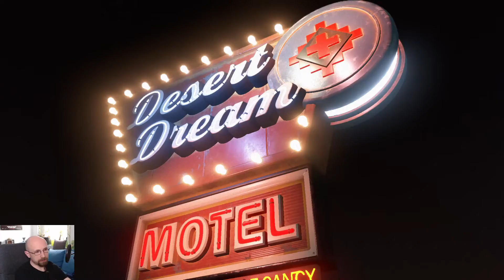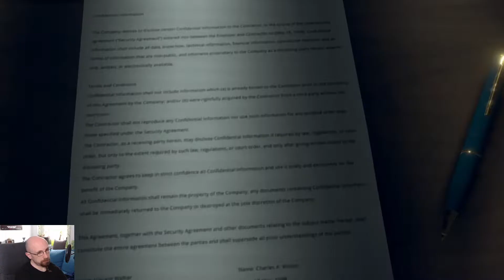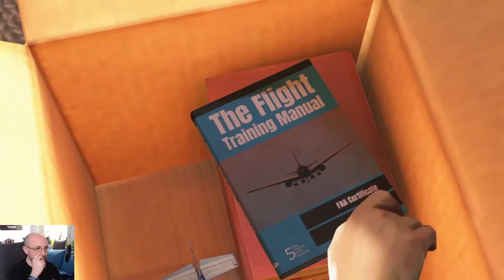Eine Affäre? - #03 AS DUSK FALLS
Let's Play As Dusk Falls